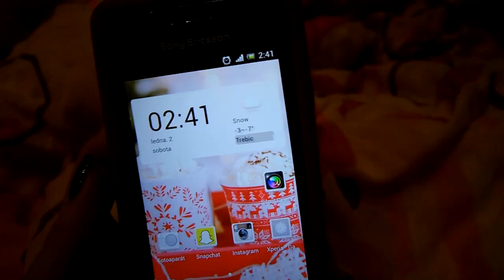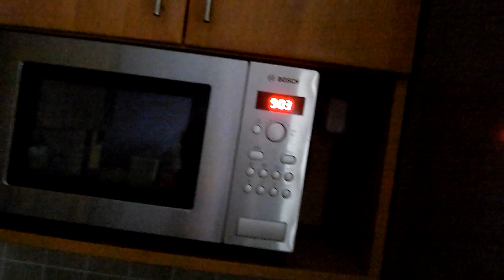VLOG | STĚHUJEME SE !!